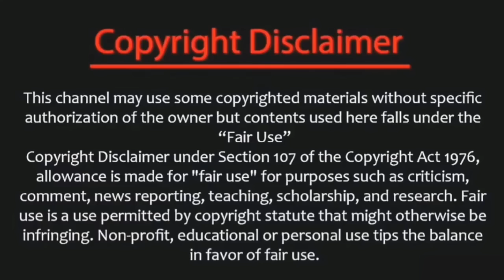Dhoni speech csk lose good for csk team & sanju touch dhoni feet after match | csk v rr highlight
CSK yesterday lost the match against Rajasthan Royal in the home ground after match captain sanjusamson was came into Dhoni and touch his feets after match and Dhoni he was speaking post much presentation CSK losing this match is good one for csk to win for the match in this year IPL 2023 see dhoni what he speak today full speech

IMAGE CREDITS : TATA IPL2023  , STAR SPORTS , JIO CINEMA

@CRICKETகிரிக்கெட்